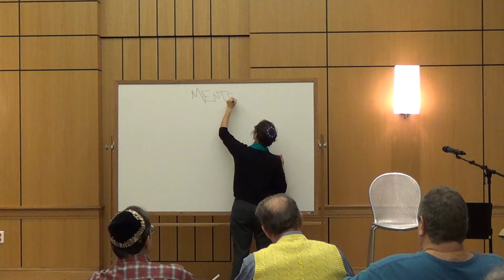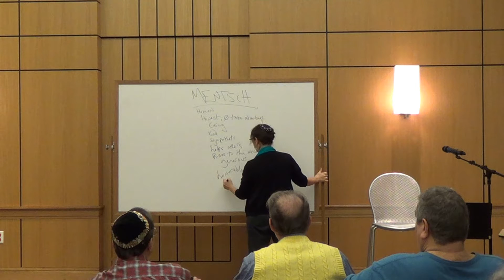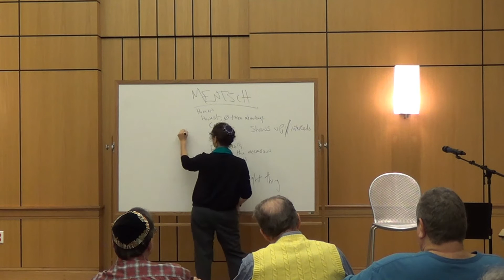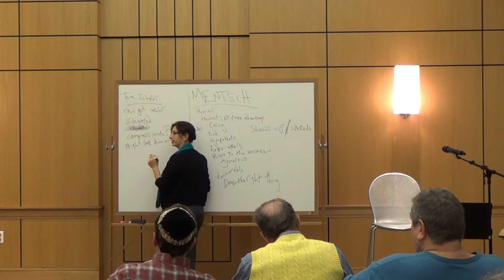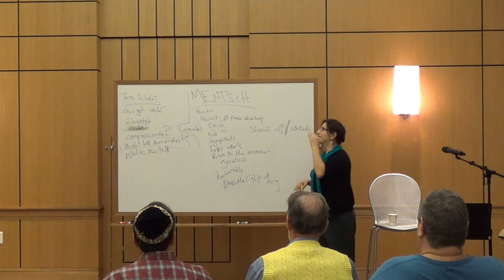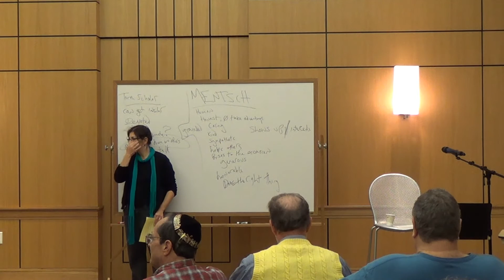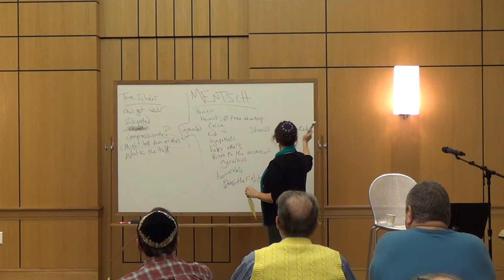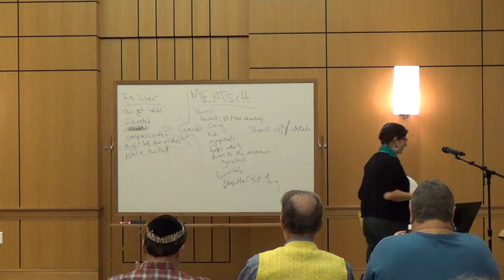Rabbi Rutenberg part 3